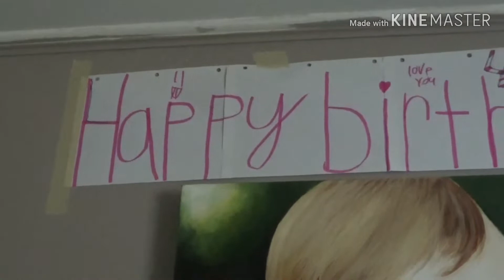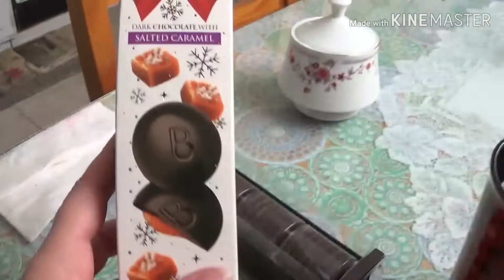США VLOG: Трамп всё-таки поздравил!/Моя новая юбка/Моё 42-летие в любимом ресторане - 23 апреля 2020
В сегодняшнем эпизоде мой первый день рождения в карантине. Моё платье из Китая подвело, но я его превратила в блузку для свеже-сшитой мною юбкой, оказалось, что обещанные деньги от президента пришли как раз к дню моего рождения, я еду в мой самый любимый ресторан, не смотря на карантин!